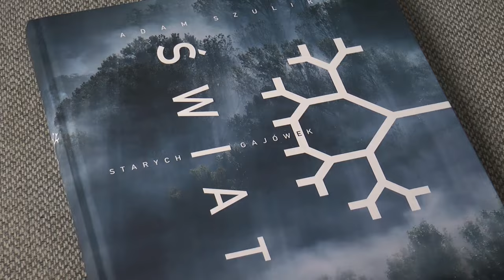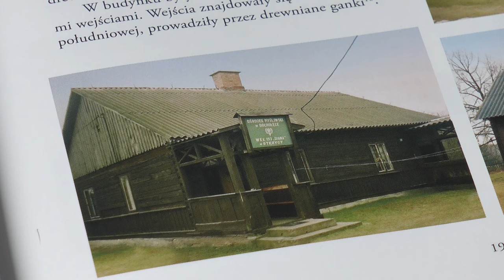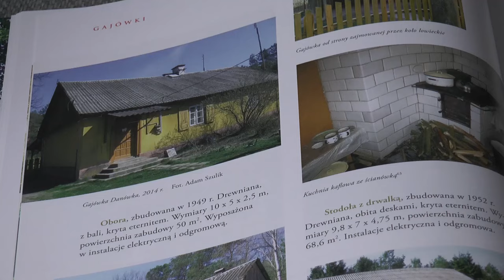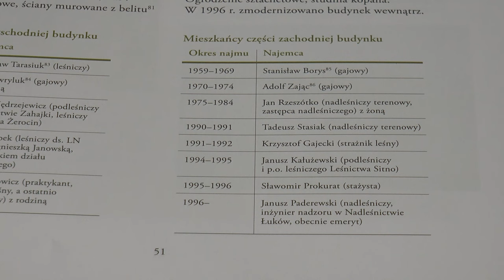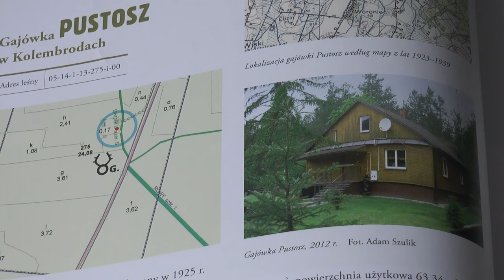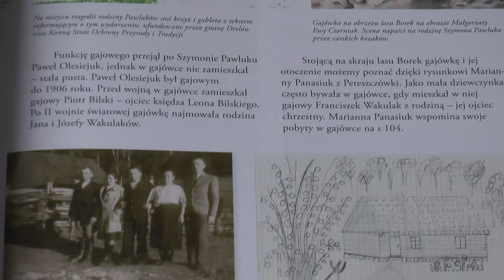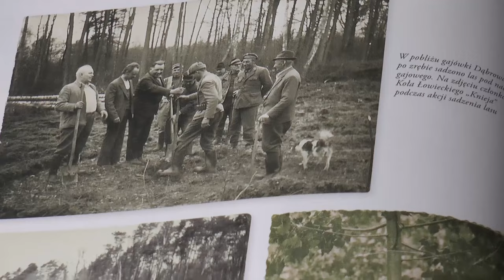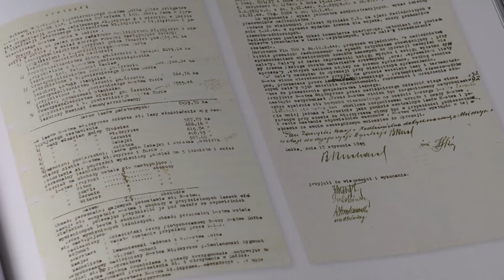Świat starych gajówek - rozmowa z autorem książki Adamem Szulikiem| Radio Biper